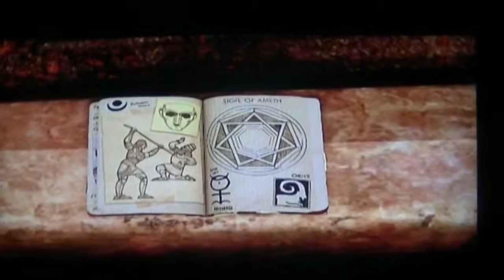Uncharted 3 Drake's Deception Chapter - 10 - Historical Research Full Game